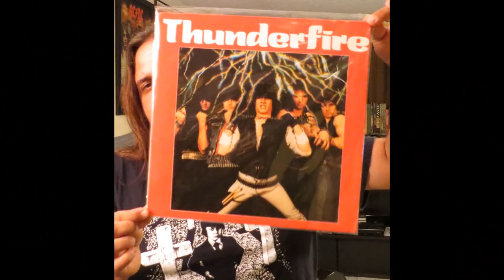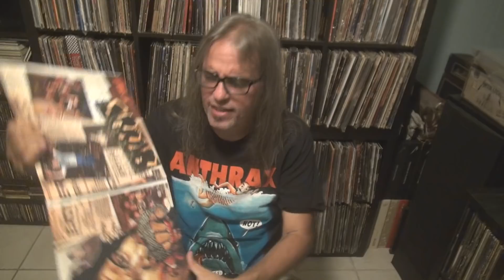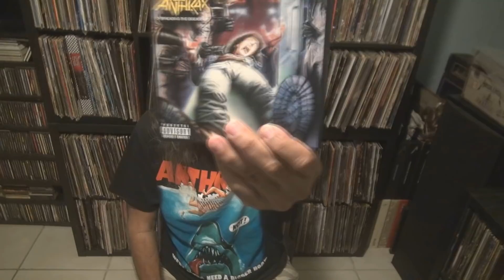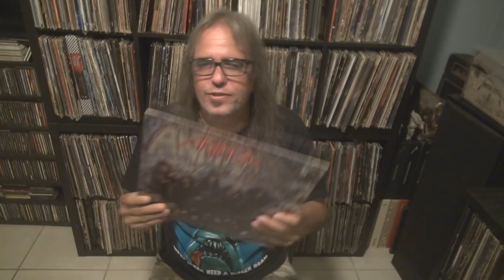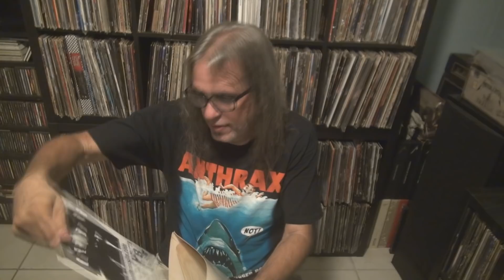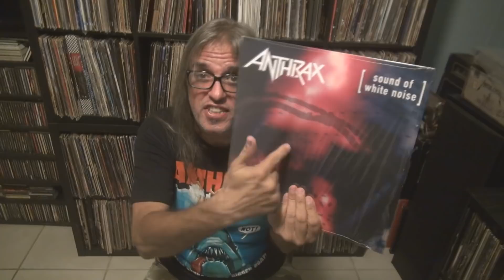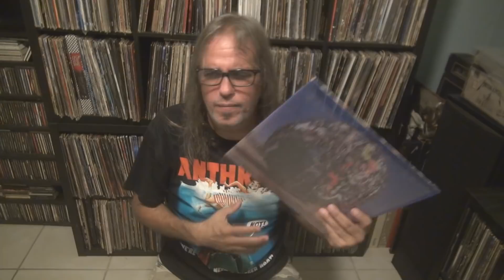My thoughts On Anthrax